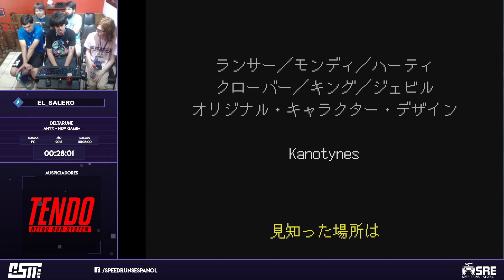[CSM4] Deltarune - Any% New Game+